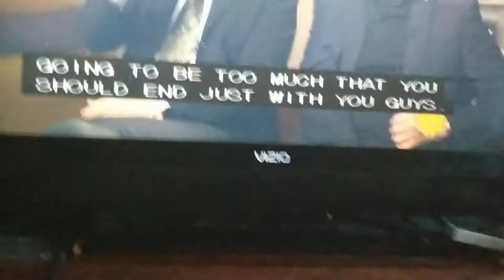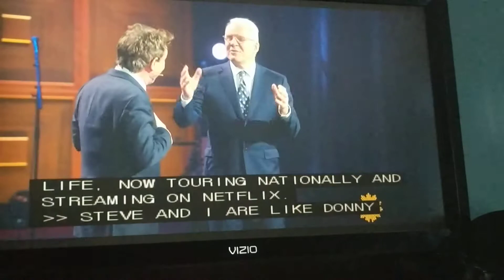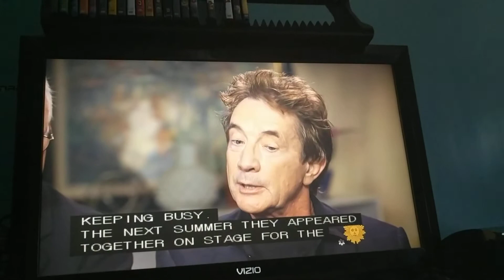CBS News Sunday Morning- Two Amigos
Steve Martin is pretty funny. And also, he's from "Saturday Night Live". I know that I think Steve Martin is funny, Lee Cowan.